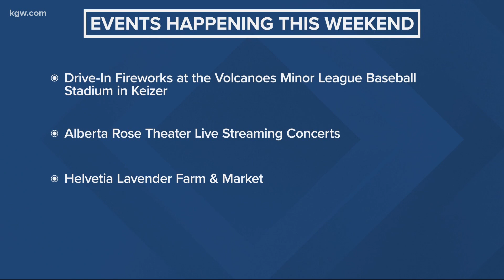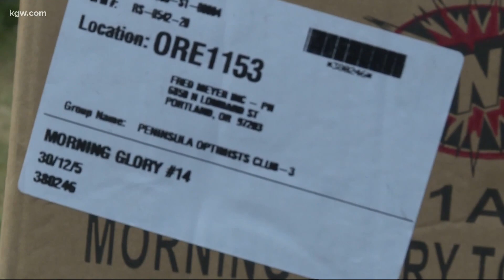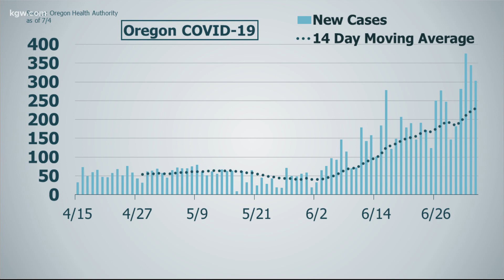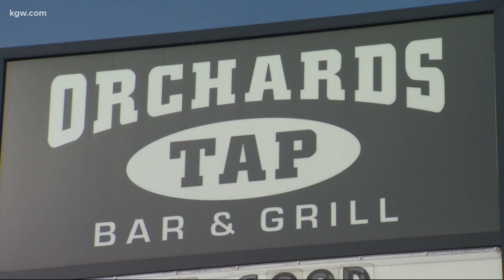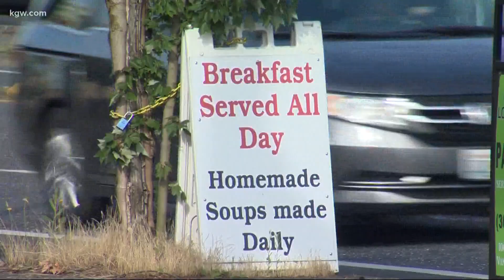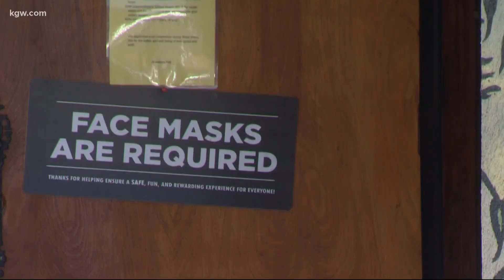Top Stories: 5 p.m. 7-4-20